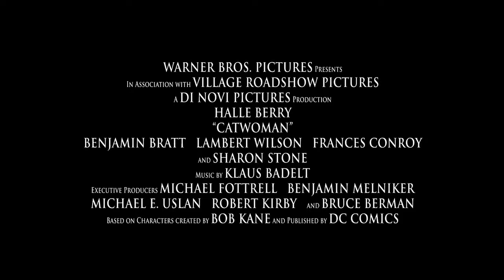Же́нщина-ко́шка (2004) трейлер \ Catwoman (2004) trailer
боевик 2004 года режиссёра Питофа, снятый совместно США и Австралией. Главные роли в фильме исполнили Хэлли Берри, Бенджамин Брэтт и Шэрон Стоун. Предпремьерный показ фильма прошёл в Лос-Анджелесе, штат Калифорния, 19 июля 2004 года. На широкие экраны США картина вышла 24 июля. В России премьера фильма состоялась 28 октября 2004 года. На производство картины было затрачено 100 миллионов долларов, а общемировые сборы составили около 82 миллионов долларов. На DVD фильм был выпущен 18 января 2005 года